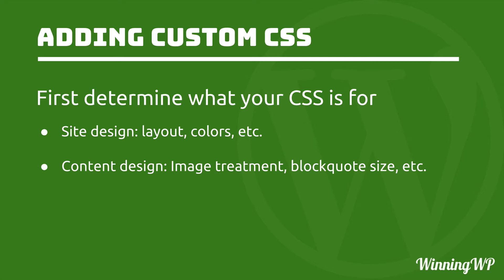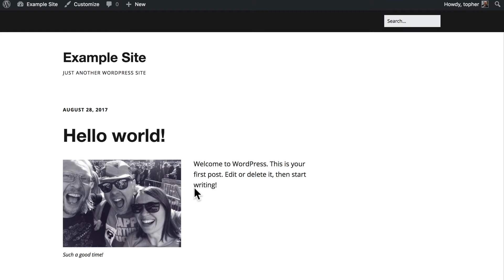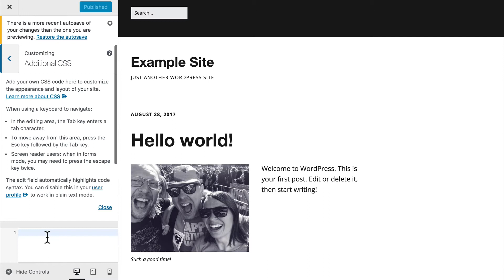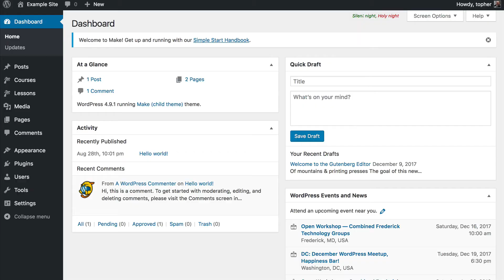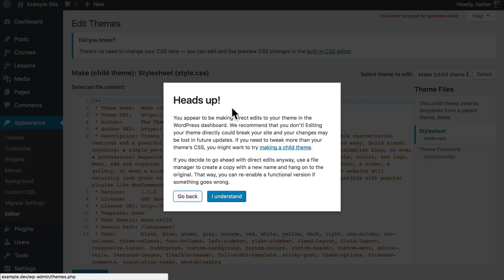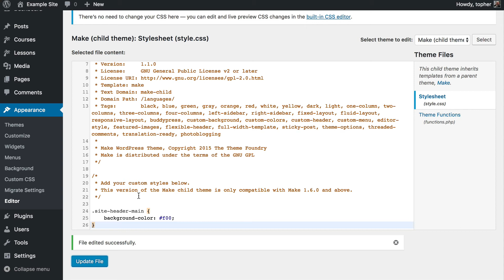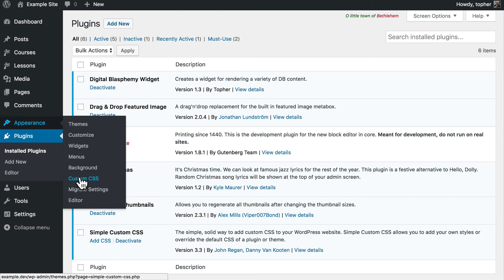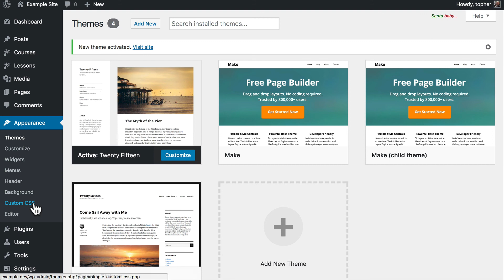How to add Custom CSS to WordPress (the RIGHT way! - Step by Step)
CSS changes the way your site looks. If you want to change this in WordPress, you "simply" put it into your site, right? But how? That process can be a little confusing, so we'll go through, step by step, how to do it the right way.